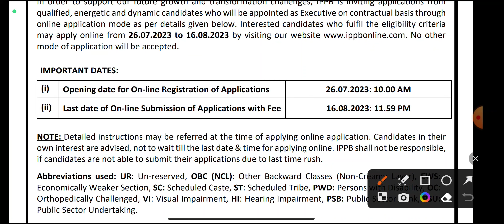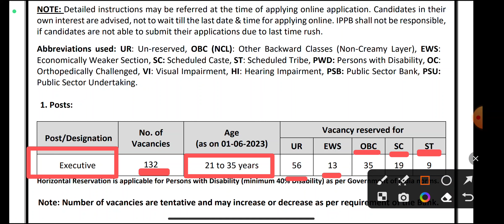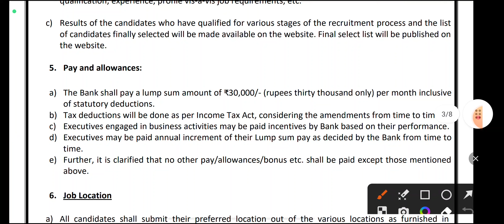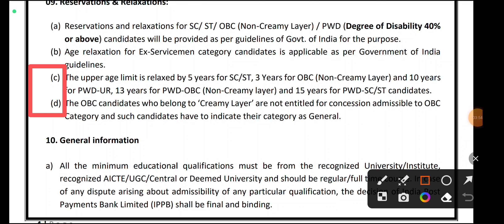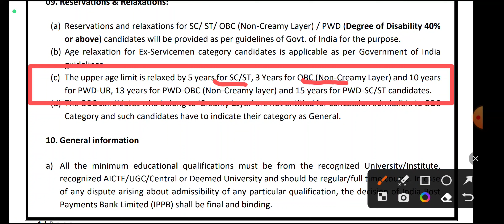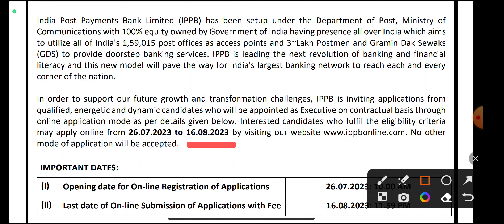IPPB Executive Recruitment 2023 💼 Post Office jobs 2023 📈 Any Degree Govt Jobs 👨‍💼 Bank Jobs 2023